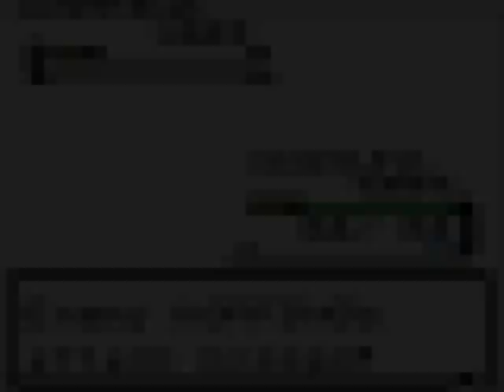Pokemon Crystal - Episode 40: Your Ass Is No Match For My Foot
And so, we infiltrate the Rocket HQ, full of incompetent trainers who should really be gunning us down... WITH GUNS!